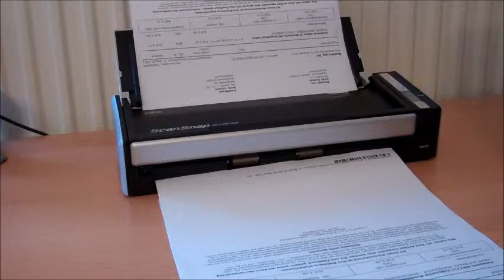Fujitsu ScanSnap 1300, Scantest